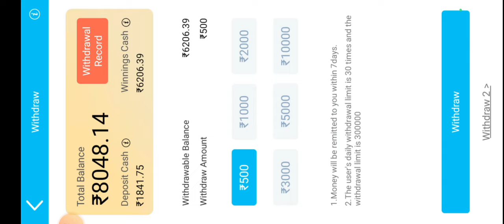Teen Patti Master World Record Winning Tricks | Safari Of Wealth JACKPOT Tricks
car roulette
explorer slots hack
explorer slots tips & trick
explorer slots kaise khele
teen patti gold new